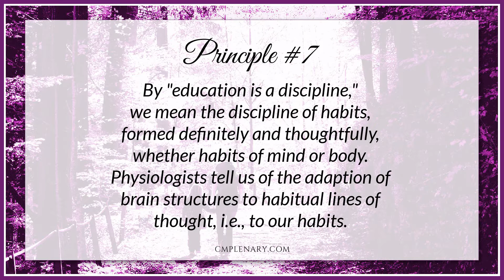Special Needs Homeschooling using Charlotte Mason's 20 Principles – Principle 7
Special Needs Homeschooling using Charlotte Mason's principles. In this video, Amy Bodkin, EdS, Special Needs Consultant, discusses Principle 7: Education is a Discipline.

The 20 Principles study includes a FREE ONLINE COURSE with several components, all of which are free for you to use:
- Free Study Guide PDF Download
- Videos by Rachel Lebowitz, Owner of A Charlotte Mason Plenary
- Videos by Amy Bodkin, EdS, Special Needs Consultant at A Charlotte Mason Plenary
- Audio Book of Volume 6, A Philosophy of Education, produced by A Charlotte Mason Plenary
- Links to audio of other CM Volumes where available

In addition to the above, we also offer a Mom’s Study Group with discussions via Zoom through our two Membership programs at A Charlotte Mason Plenary:

At A Charlotte Mason Plenary, we aim to make learning Charlotte Mason’s philosophy of education as easy as possible so that families may benefit from this method of education.

Charlotte’s educational philosophy is a method, not a system, and is highly adaptable to each child’s needs, as well as the family’s needs and circumstances. At A Charlotte Mason Plenary, we help you adapt the method to make it “Charlotte Mason Your Way.”

One size does not fit all when it comes to education, but by learning the Principles, families can more readily customize any curricula to better meet their needs.

See our website at cmplenary.com for more ways to help you create a homeschool that is as unique as your child and your family.

The Annotated Charlotte Mason Series